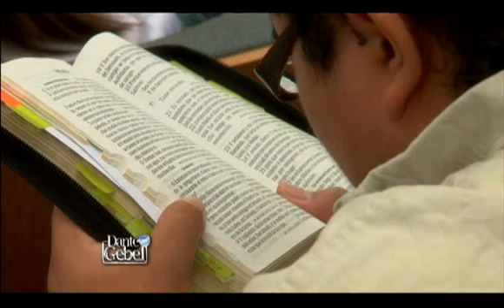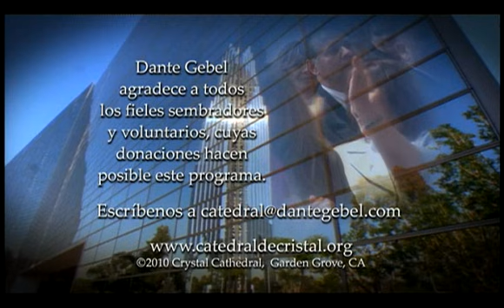Dante Gebel #59 | Código de honor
Habrás visto en las cortes judiciales que alguien pone la mano en la Biblia, levanta la derecha y jura decir: “La verdad, toda la verdad y nada más que la verdad”. Es un testigo. No puede ampliar, inflar, ni diluir la verdad. Tiene que dejar que los abogados peleen; que el juez la interprete. Pero como testigo no puedes contaminar el resultado. Los cristianos también somos testigos, llamados a decir SOLO la verdad…pero la mayoría mentimos.